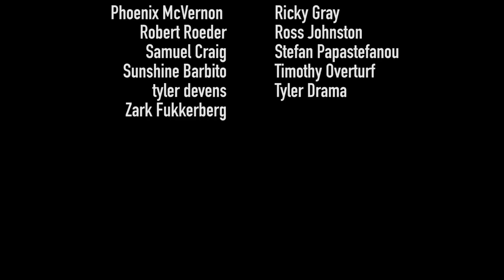Open Relationship (w/Jeff Rosenberg!) - If I Were You - Bonus (2019)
Our friend and fellow Headgum podcaster Rosie Rosenberg joins us to discuss how he met Jake, and Amir’s cool new nickname.